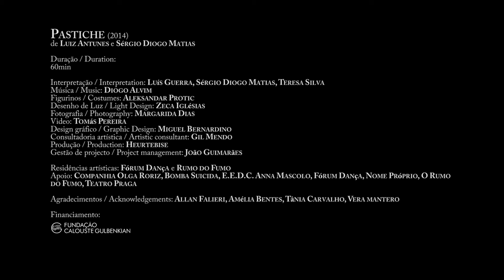Pastiche Promo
Pastiche
de Luiz Antunes e Sérgio Diogo Matias 2014
Dança Dance
Direcção e criação artística: Luiz Antunes, Sérgio Diogo Matias
Interpretação Interpretation: Flora Détraz, Luís Guerra, Sérgio Diogo Matias, Teresa Silva
Música Music: Diogo Alvim
Figurinos Costumes: Aleksandar Protic
Desenho de Luz Light Design: Zeca Iglésias
Fotografia Photography: Margarida Dias
Design gráfico Graphic design: Miguel Bernardino
Tradução Translation: Miguel Côrte-Real
Consultadoria artística artistic consultancy: Gil Mendo
Produção e gestão de projecto Production/Project management: João Guimarães
Residência artísticas Art residency: Fórum Dança e Rumo do Fumo
Produção Production: -mente, Dupla Cena
Apoio Support: Companhia Olga Roriz, Bomba Suicida, E.E.D.C.Anna Mascolo, Fórum Dança, Nome Próprio, O Rumo do Fumo, Teatro Praga
Financiamento Funding: Fundação Calouste Gulbenkian

Estreia absoluta Prémiere: 13, 14 Dez 13,14 Dec 2014  Clube Estefânia Lisboa, PT